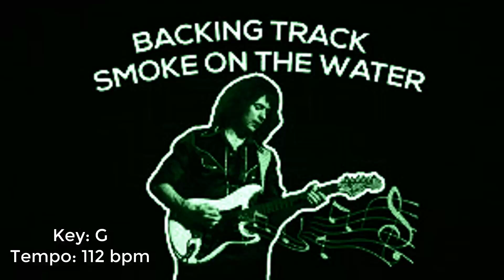Smoke On The Water | Deep Purple | Backing/Jam Track | Riff in 112 bpm.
This song is in Gm, just loop this video and practice the way you want.

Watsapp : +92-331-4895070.